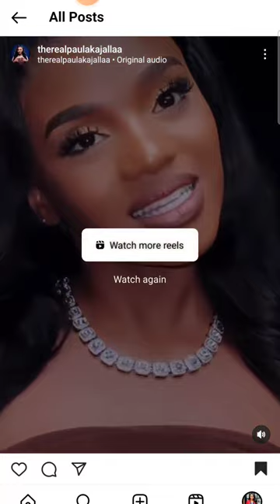HUYU PAULA NDIO LAST BORN WA TAIFA.WENGINR WATULIE